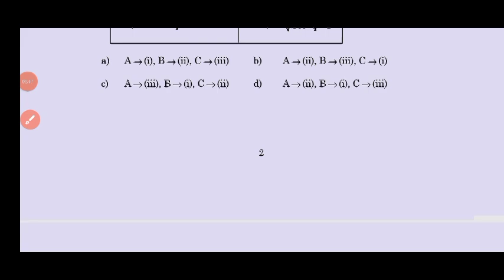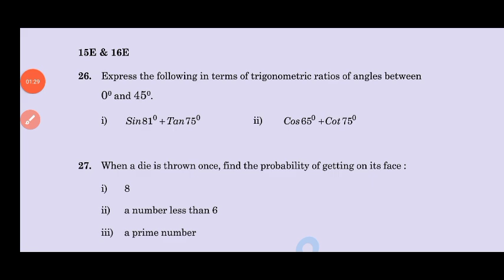10th class maths final exam question paper 2025|💯ap public exam mathematics 10th class paper 2025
10th class maths final exam question paper 2025|💯ap public exam mathematics 10th class paper 2025

NOTE :- This is an Important model Practice question paper for the preparation of Your Public Exam Model Paper - 2025 . It has no relation to the original paper. And apart from this students should also pursue their studies and should not be completely dependent on it. I hope you are understand

ap 10th Class public exam mathematics question paper 2025
Ap 10th class maths public exam question paper 2025
10th Class public exam maths question paper leak 2025
ap 10th Class public exam maths paper leaked 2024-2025
maths final exam paper 2025 answer key
class 10th mathematics public exam paper 2025
Ap 10th class maths public exam question paper 2025 with answers
Ap 10th class maths public exam paper and answers 2025
Ap 10th class public exam maths question paper and answers 2025
Ap 10th class public exam maths question paper 2025
Ap 10th class maths public exam paper with answers 2025
10th class maths final exam paper 2025
10th maths public exam question paper 2025 ap
public exam paper 2025
class 10th maths Public Exam question paper 2025